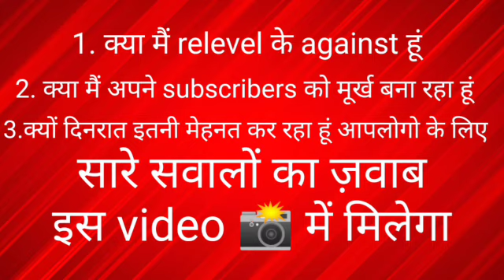Relevel दो पर वक्त मत गवाओ । don't waste time giving relevel infinite times